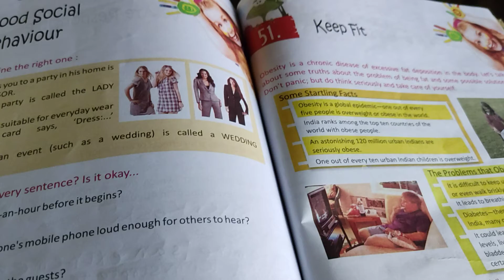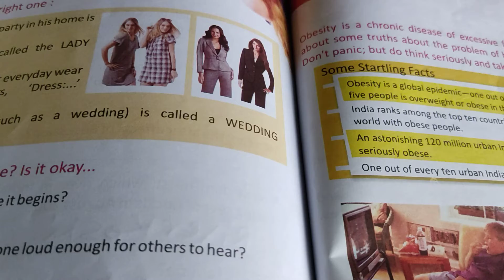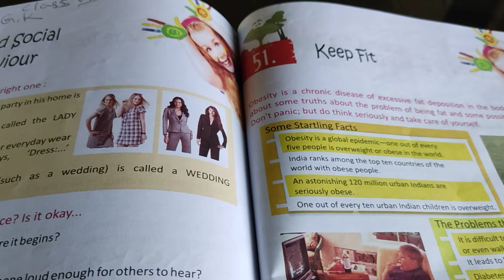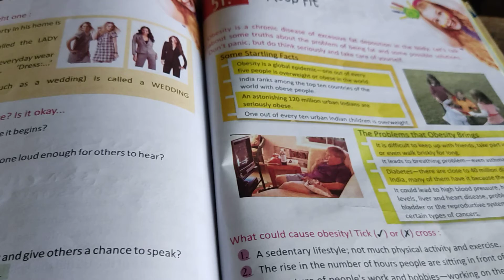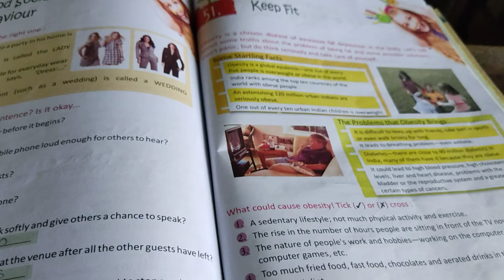CLASS-7 : G.K : CH-50&51